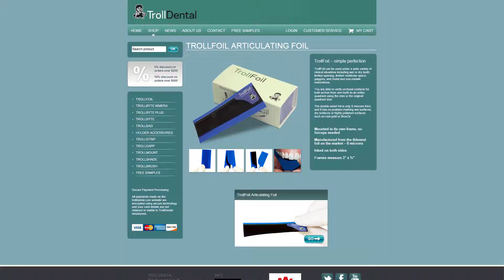TrollFoil Articulating Foil – Voice of a User #10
Dental Professionals give you their view of TrollFoil.